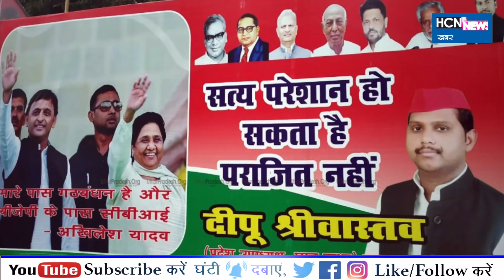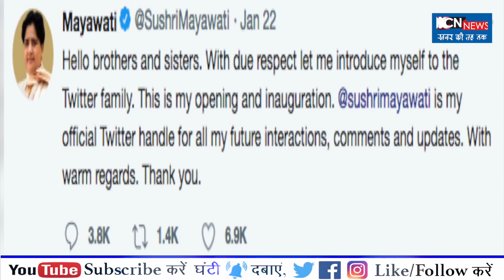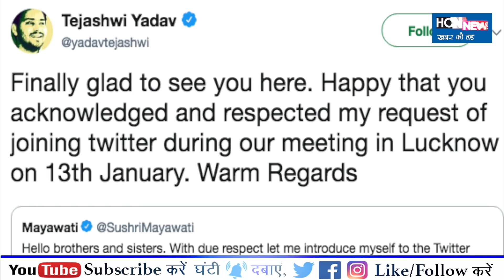HCN News | अखिलेश यादव की इस गलती से जेल जाएगी मायावती, कोर्ट ने दे दिया आदेश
सुप्रीम कोर्ट ने कहा है कि बसपा प्रमुख मायावती को प्रतिमाओं पर खर्च जनता का पैसा लौटाना होगा। सुप्रीम कोर्ट ने एक याचिका पर सुनवाई करते हुए यह टिप्पणी की। लखनऊ और नोएडा में मायावती और उनकी पार्टी के चिह्न हाथी की प्रतिमाएं बनवाई गई थीं। एक वकील ने इसके खिलाफ याचिका दायर की थी। याचिका में मांग की गई कि नेताओं द्वारा अपनी और पार्टी के चिह्न की प्रतिमाएं बनाने पर जनता का पैसा खर्च न करने के निर्देश दिए जाएं।